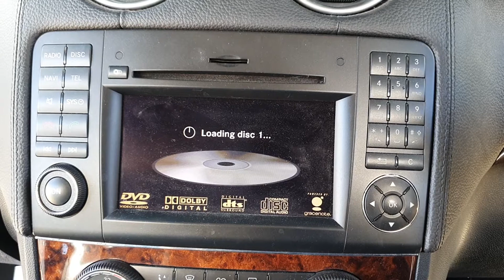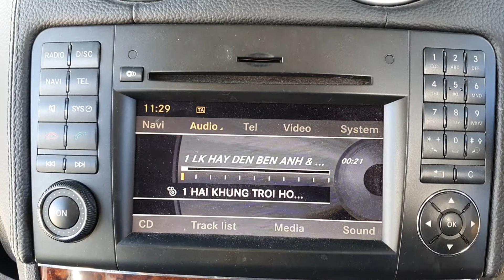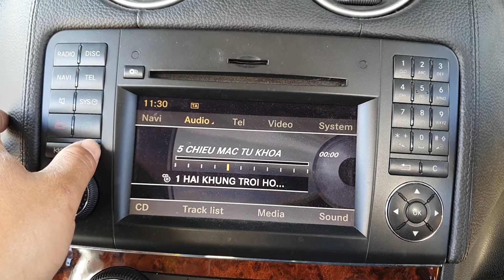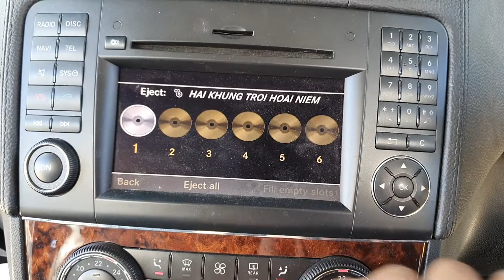10182 M CLASS RADIO